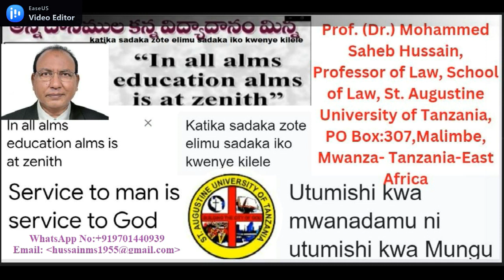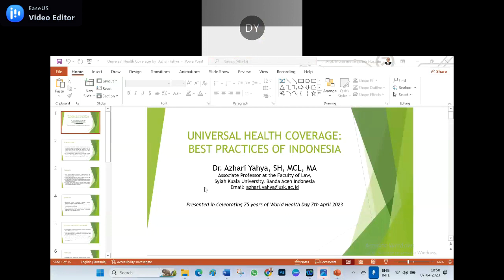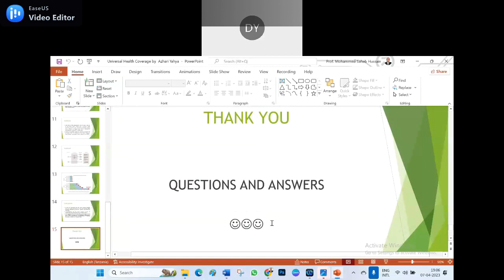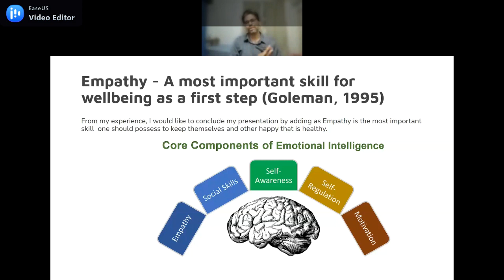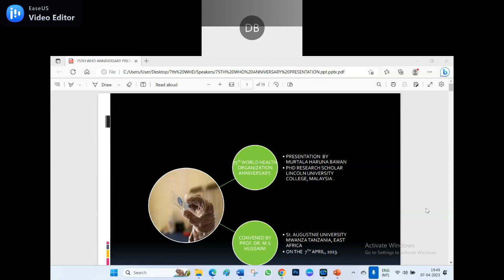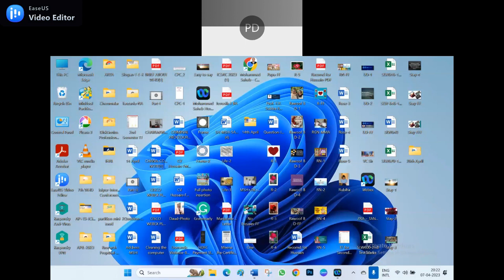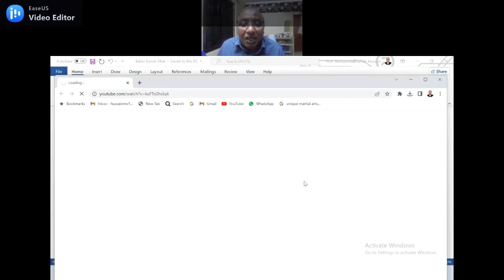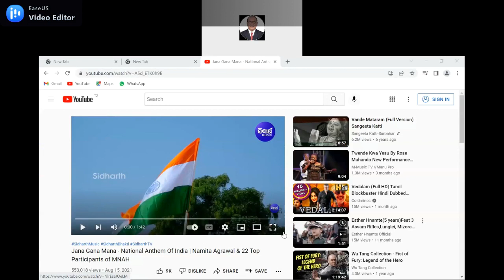Mohammed Saheb Hussain-Virtual Inter Conference World Health Day-Online Class-07-04-2023